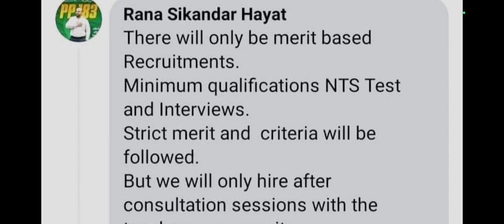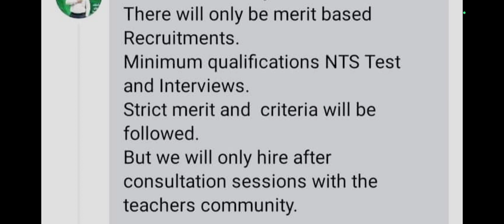NTS Educators Jobs in Punjab 2024-Educators jobs in Punjab 2024-Latest Govt Jobs | SESE SSE ESE PST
PPSC Educators Jobs in Punjab 2024-Educators jobs in Punjab 2024-Latest Govt Jobs-Todayjobsallupdate

PPSC Educators Jobs in Punjab 2024-Educators jobs in Punjab 2024-Latest Govt Jobs

In this video i discuss in detail about latest educator jobs in punjab schools.These jobs are announced by PPSC punjab public service commission.
educators jobs latest update,
educator jobs new update,
govt educators jobs 2024
educators jobs update 2024
ppsc educators jobs latest news,